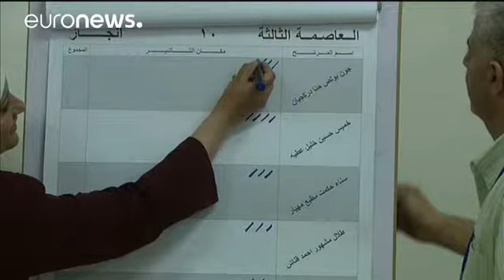Ιορδανία: Βουλευτικές εκλογές με αποχή ρεκόρ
Η δυναμική επάνοδος της μετριοπαθούς ισλαμιστικής αντιπολίτευσης αναμένεται να σημαδέψει τις βουλευτικές εκλογές στην Ιορδανία.

Τα δειλά βήματα προς τον εκδημοκρατισμό που επιχειρεί ο Βασιλιάς Αμπντάλα, δίνουν την ευκαιρία στο Ισλαμικό Μέτωπο Δράσης, πολιτικό βραχίωνα της Μουσουλμανικής Αδελφότητας, να διεκδικήσει σημαντικό αριθμό εδρών στο κατά παράδοση φιλομοναρχικό κοινοβούλιο.

Παρά τις απόπειρες να τεθούν εκτός νόμου και τον «πόλεμο» από τα φιλοκυβερνητικά μίντια, οι Αδελφοί Μουσουλμάνοι, …